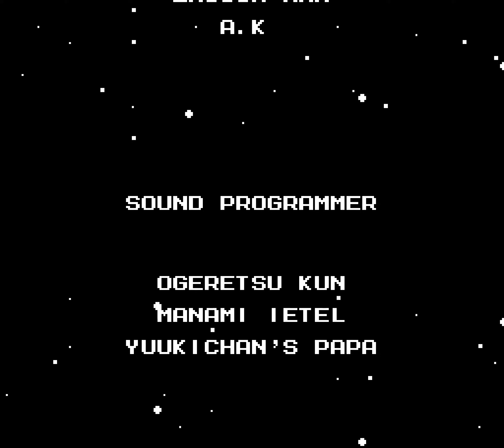Mega Man 2 (Full Game) [NES]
Complete Gameplay No Commentary

0:00 Start Screen
1:46 Air Man Stage
4:44 Air Man Boss
6:00 Crash Man Stage
9:45 Crash Man Boss (Vulnerable to Air Man weapon)
10:25 Flash Man Stage
12:45 Flash Man Boss (Vulnerable to Crash Man weapon)
13:47 Wood Man Stage
17:05 Wood Man Boss (Vulnerable to Crash Man weapon)
17:55 Quick Man Stage
19:58 Quick Man Boss (Vulnerable to Flash Man weapon and Crash Man weapon)
21:09 Metal Man Stage
24:15 Metal Man Boss (Vulnerable to Quick Man weapon)
25:00 Bubble Man Stage
27:40 Bubble Man Boss (Vulnerable to Metal Man weapon)
28:27 Heat Man Stage
31:25 Heat Man Boss (Vulnerable to Bubble Man weapon)
33:00 Dr Wily Stage 1
36:05 Dr Wily Stage 1 Boss (Vulnerable to Quick Man weapon)
36:45 Dr Wily Stage 2
39:21 Dr Wily Stage 2 Boss (Vulnerable to Metal Man weapon)
40:18 Dr Wily Stage 3
41:52 Dr Wily Stage 3 Boss (Vulnerable to Quick Man weapon)
42:29 Dr Wily Stage 4
46:42 Dr Wily Stage 4 Boss (Vulnerable to Crash Man weapon)
48:34 Dr Wily Stage 5
52:03 Dr Wily Stage 5 Boss (Vulnerable to Heat Man weapon to break the window and then vulnerable to Metal Man weapon)
52:45 Dr Wily Stage 6
53:24 Dr Wily Stage 6 End Boss (Vulnerable to Bubble Man weapon)
53:49 The End